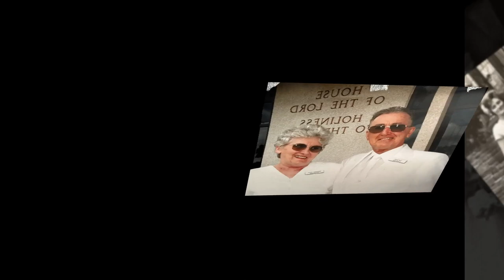Thomas Davey Slideshow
This is the video photograph tribute that was created for my father Thomas Davey.  He passed away on April 19th, 2023 from heart failure.
He was a lovely man who loved his wife beyond words.
If you knew my dad, I am sure you will enjoy watching this.

Sarah